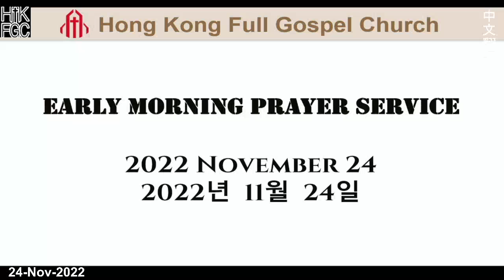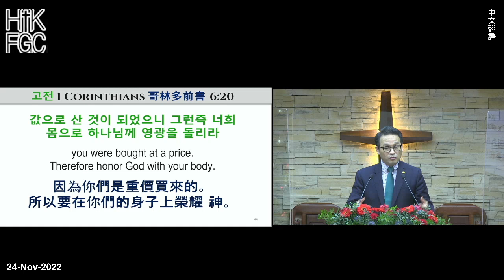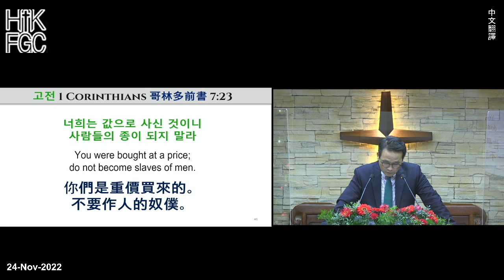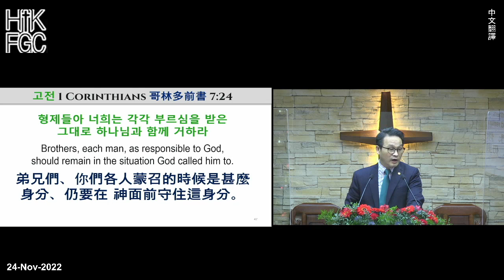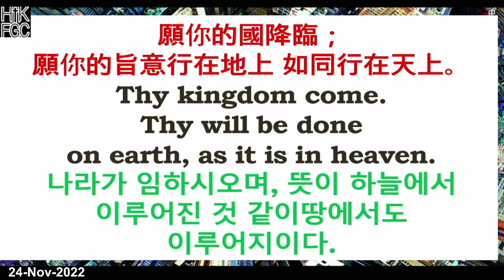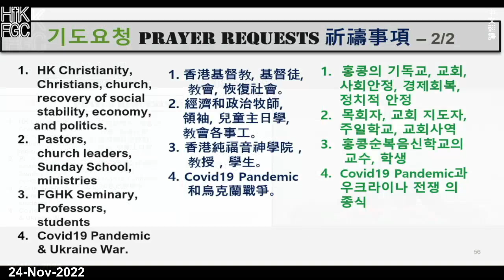20221124 HKFGC 2022 Nov. 中文翻譯 Thursday星期四Early Morning Prayer